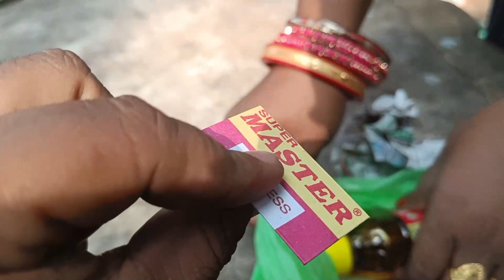ଗାଈଙ୍କ ସହ ହେଲା ମାଛ ଝୋଳ ! Sapua Dam Odisha ! Couple Camoing ! Camping in odia !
ଏଇଟା ଆମର ଦ୍ୱିତୀୟ କ୍ୟାମ୍ପିଙ୍ଗ ଭିଡ଼ିଓ,ଯାହାକୁ ଆମେ ସାପୁଆ ଡ୍ୟାମ ପାଖରେ କରିଥିଲୁ,ଆଶା କରୁଛି ଭିଡ଼ିଓଟି ଆପଣଙ୍କୁ ପସନ୍ଦ ଆସିଥିବ ! ଭଗବାନ ଆପଣଙ୍କର ମଙ୍ଗଳ କରିବେ ! ଜୟ ଜଗନାଥ !!